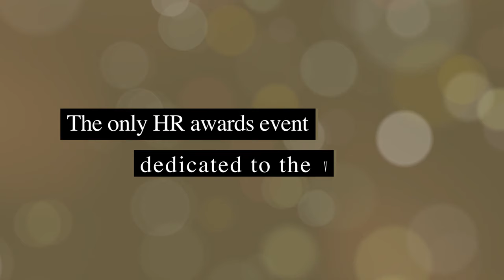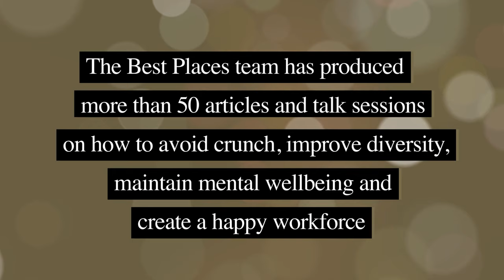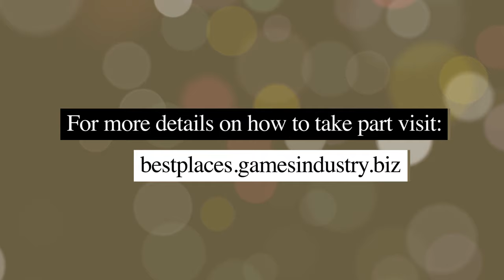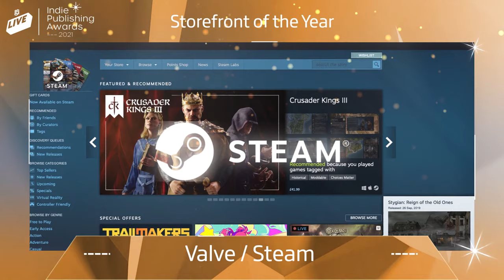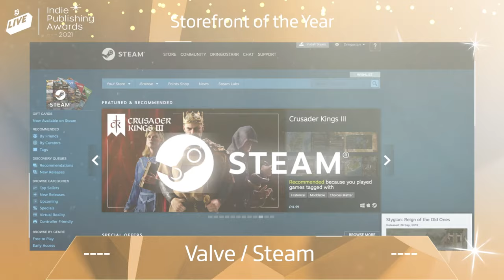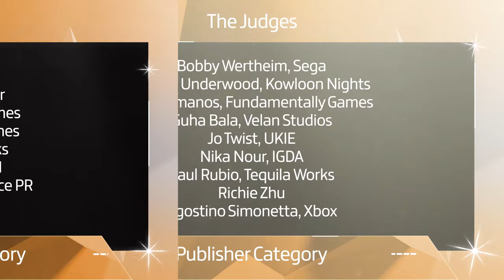The Indie Publishing Awards 2021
Discover the winners of the best indie publisher, investor, storefront, community management and PR & Marketing campaign, plus the winner of the crowd-funding award for last year. Plus, we'll reveal the Unsigned Game of the Show from the latest GI Live: Online and hand out a special recognition prize to a special company.

Expect special guests and surprise appearances.